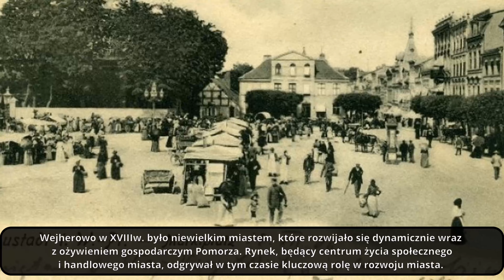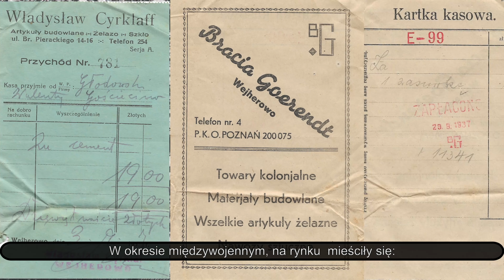Wejherowo rynek - Plac Jakuba Wejhera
Historia rynku w Wejherowie od XVII wieku do 1939 roku.

Moja grupa FB zapraszam ASGW Archiwum Społeczne Gminy Wejherowo

zdjęcia domena publiczna, Muzeum Piśmiennictwa i Muzyki Kaszubsko-Pomorskiej w Wejherowie  , Muzeum Piaśnickie.